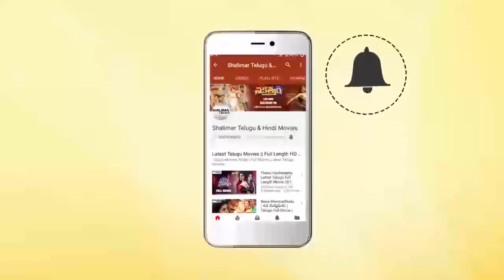Comedy Stars Episode 58 | Non Stop Jabardasth Comedy Scenes Back To Back | Telugu Best Comedy Scene